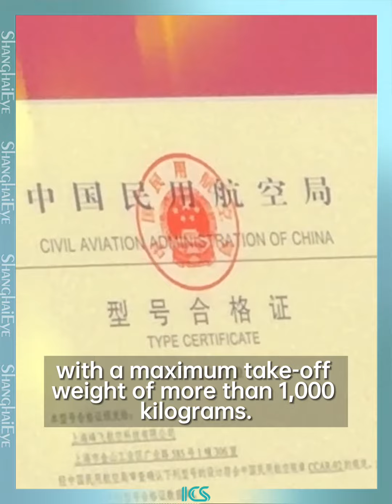China issued world's 1st type certificate for eVTOL with take-off weight of more than 1,000 kg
The Civil Aviation Administration of China issued the world’s first Type Certificate for electric vertical takeoff and landing aircraft with a maximum take-off weight of more than 1,000 kilograms.

The eVTOL is developed by Shanghai-based Autoflight. In a single charge, it can travel at most 250 kilometers, with a maximum payload of 400 kilograms. The certificate authorization marks the first step for formal commercialization of the product.

The aircraft maker has already received hundreds of orders. It's also exported the drones into the Middle East. "This year we are targeting to at least to put 20 to 30 units in operation in the worldwide. We have received several hundreds of orders basically from different types of companies. This model is also actually being purchased by customers from Middle East to actually resolve the cargo shipping across the desert, for example, like in the desert area between two cities, the direct distance only maybe 100 or120km. But if they travel by road, then sometimes it takes to actually go to another city as in a hub. So basically the total travel distance could be a few hundred kilometers or even a thousand kilometers. So it will be very crucial for time sensitive goods shipping." said Xie Jia, Senior Vice President of Autoflight Aviation Technology.

China’s logistics giant ZTO Express was one of the firms to have signed an agreement with the aircraft maker. Jin Renqun, Vice President of ZTO Express said "We plan to employ 3 to 5 such aircrafts first in Hunan as early as this summer. We are working to apply for the flight route. Once we can reach a scale economy, the cost can be reduced by one digit. To reach that wide applications, we need at least 10,000 such aircrafts. The launch of the eVTOL product has filled in the blank for cargo transport by air in batch, which is in huge demand in mountain areas."

The drone made its maiden flight at the beginning of 2022, and has completed more than 10,000 kilometers of flights during the certificate application process. The aircraft is now authorized to carry cargo, and is expected to be able to carry passengers in 2026.